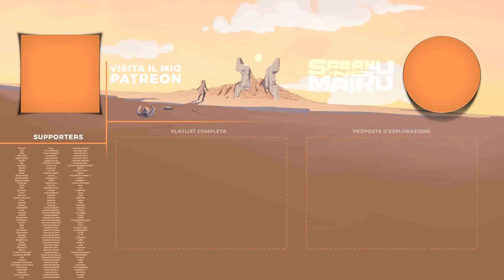"Gang delle Fogne", Lo Spirito del Fanboy VII [102] - Baldur's Gate III Blind Run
00:00 Introduzione e la situazione fin qui
00:05:47 Parlare con i Morti [Mezzelfo Morto]
00:07:30 Covo Ancestrale - Esplorazione
00:10:58 Rovine della Città Sotterranea - Esplorazione e Bareki
00:12:59 Combat, loot e commento
00:16:26 Nascondiglio dei Cavalieri dello Scudo
00:17:27 Stanza Nascosta
00:22:28 Cisterna Abbandonata - Combat
00:34:31 Cisterna Abbandonata - Esplorazione e loot
00:38:48 Scantinato della Giardiniera e Città Bassa
00:40:38 Città Bassa - Dialoghi e ritorno
00:42:00 Sistemazione party e alla prossima

● PSN: SnM_88

➤ COLLABORATORI
✃ Video Editor Pureeyaa e Maiku